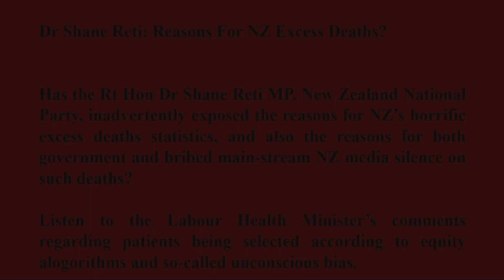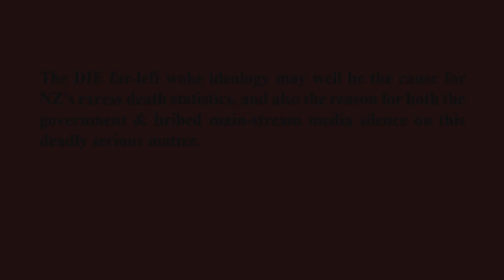Dr Shane Reti: Reasons For NZ Excess Deaths?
Has the Rt Hon Dr Shane Reti MP, New Zealand National Party, inadvertently exposed the reasons for NZ’s horrific excess deaths statistics, and also the reasons for both government and bribed main-stream NZ media silence on such deaths?

Listen to the Labour Health Minister’s comments regarding patients being selected according to equity alogorithms and so-called unconscious bias.

The DIE (Diversity Inclusion and Equity) political agenda was introduced into New Zealand politics by Jacinda Ardern’s far-left woke ideology in early 2020, and continued on by Chris Hipkins to date. It’s very reasonable to assume that the DIE ideology has been experimented with in hospitals and other regular medical practices since early 2020, which also happens to coincide with the increase in excess deaths.

How does the new far-left woke political ideology of Diversity, Inclusion, and Equity, affect the life expectancy of sick patients since its introduction?

The DIE far-left woke ideology may well be the cause for NZ’s excess death statistics, and also the reason for both the government & bribed main-stream media silence on this deadly serious matter.